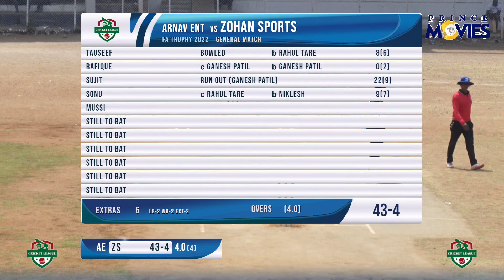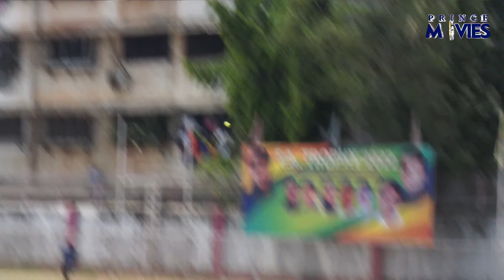ZOHAN SPORTS V/S ARNAV ENT. || F.A TROPHY 2022 || DAY01 || PRINCE MOVIES